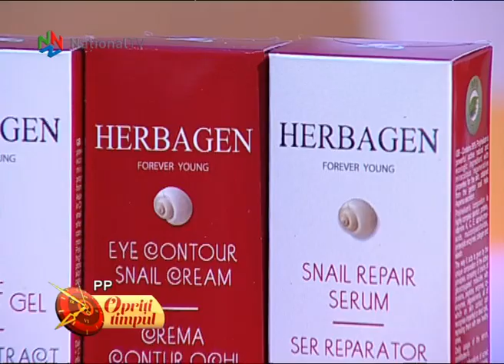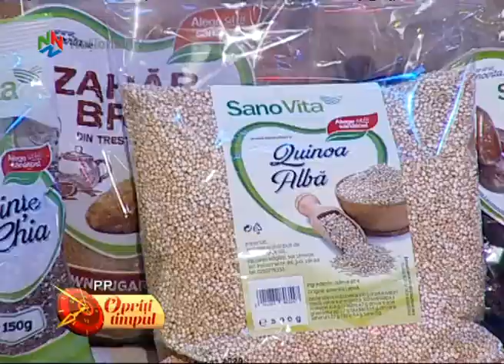Opriti timpul - 04 noiembrie 2018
O duminica plina de poveste la Opriti timpul. Nico este atat de indragostita de sotul ei, Laurentiu, incat ultimele piese de dragoste lansate sunt dedicate iubirii lor. Roxana Tataru, sora lui Nico, cocheteaza de ceva timp cu muzica dar abia in ultima perioada i s-a dedicat mai intens. Tanarul tenor Vlad Mirita vine in platou sa ne povesteasca despre spectacole, proiecte si angajamente. O asteptam cu drag pe Maria Carneci, o prietena de suflet a emisiunii. Ii primim cu multa dragoste pe interpretul bistritean Alexandru Pugna si pe Ilie Caras, tanarul interpret bucovinean. Ansamblul folcloric dansatorii de pe Somes ne ofera un moment inedit. Ne delectam cu Nae Alexandru si Cristi Simion, doi actori talentati care aduc mereu veselia pe scena Teatrului de Revista Constantin Tanase. O alta duminica relaxanta la National TV alaturi de Corina Chiriac si invitatii ei!